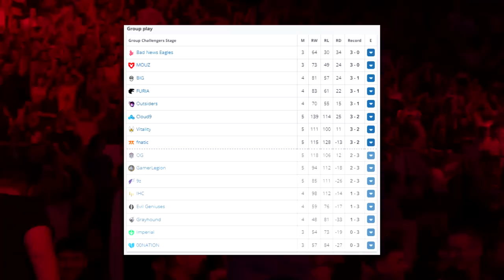FALLEN MERECEU GRAFFITI NO MAJOR RIO! - MELHORES MOMENTOS MAJOR 2022 - Challengers | CSGO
Baixe OneStage nos links abaixo e use o meu código!

Codigo promocional: alearts

Quer assistir os melhores momentos tier1?
Canal2: @aleartscs2